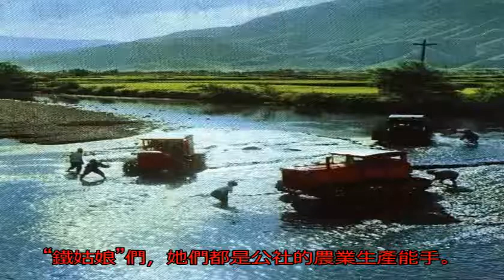一組記錄上世紀六七十年代人民公社的真實老照片_汨羅縣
原標題：一組記錄上世...